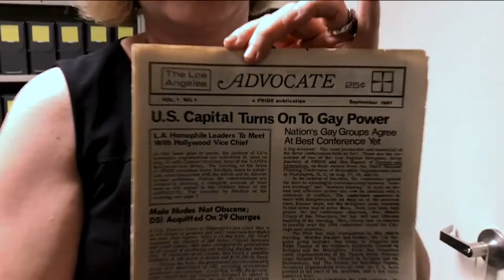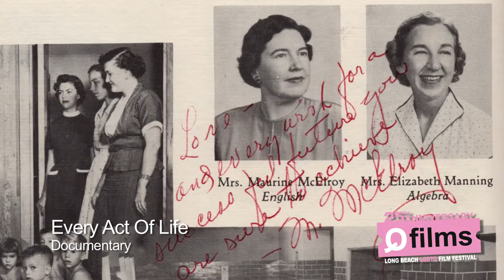2018 Long Beach QFilm Festival Trailer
Tickets are now on sale for QFilms, Long Beach’s longest-running film festival, coming to you Sept. 6-9th! for more information on the lineup including schedules and trailers.

The Long Beach QFilm Festival annually presents narrative features, documentaries and short films that embody the rich diversity and experiences of LGBTQ communities.